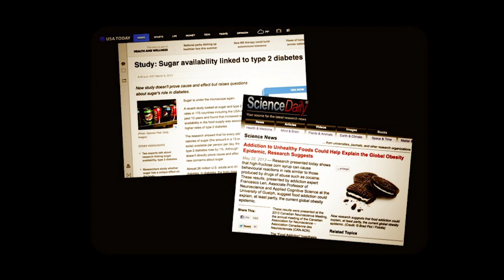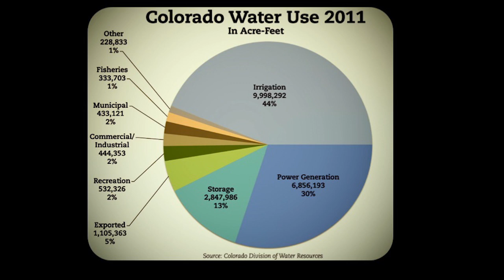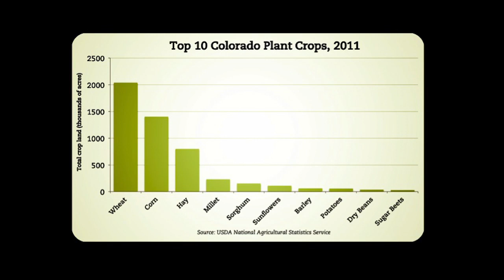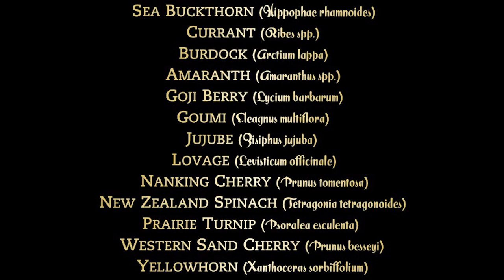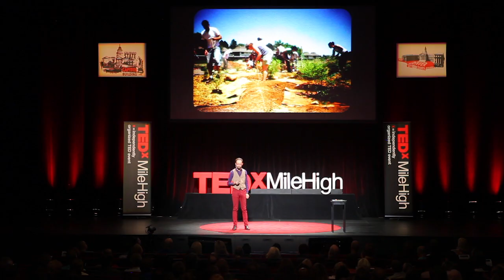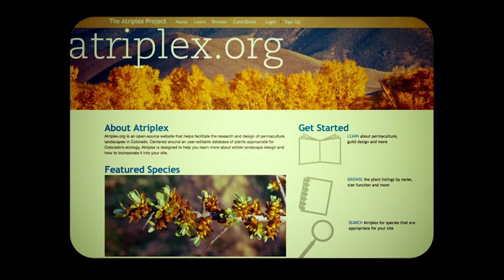The Taste of Bioregional Cuisine: Adam Brock at TEDxMileHigh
What would be for dinner if we ate bio-regional cuisine? Would you eat a cactus from Colorado? In this eye-opening talk, Adam Brock argues for a food system that works with, not against, Colorado's high-plains climate.